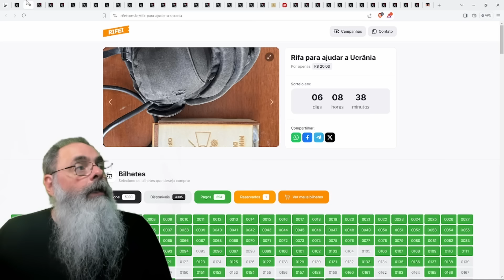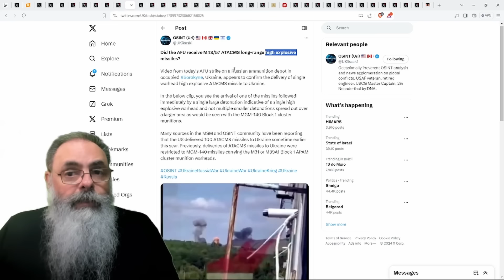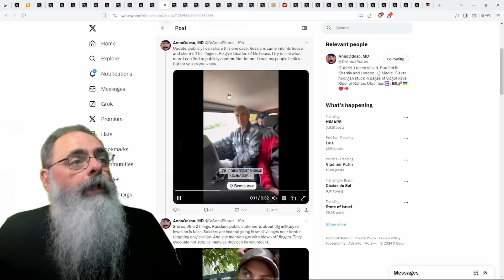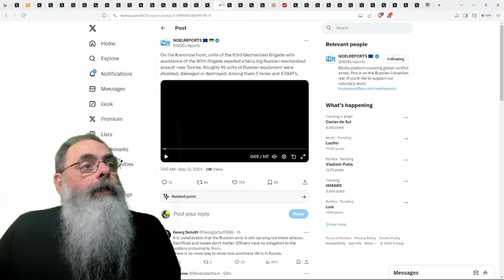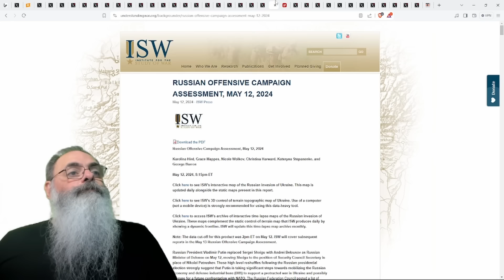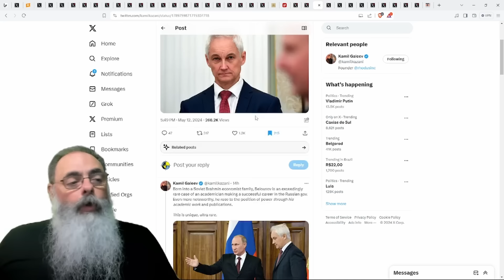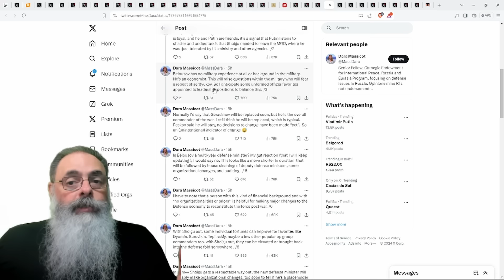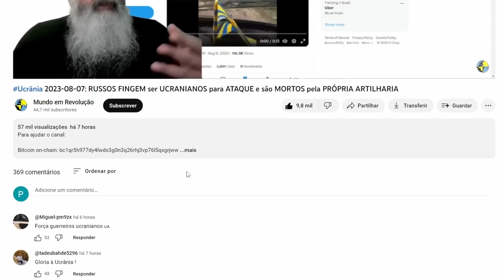Ucrânia 2024-05-13: SHOIGU é RETIRADO do MINISTÉRIO da DEFESA e é colocado em CARGO BUROCRÁTICO